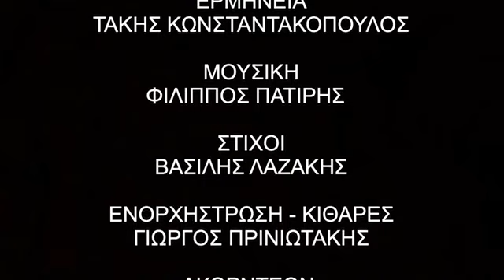Μοιάζεις Ελλάδα μου. ΤΑΚΗΣ ΚΩΝΣΤΑΝΤΑΚΟΠΟΥΛΟΣ.